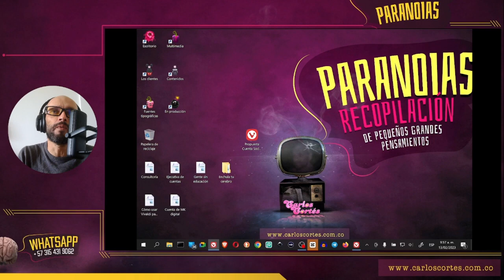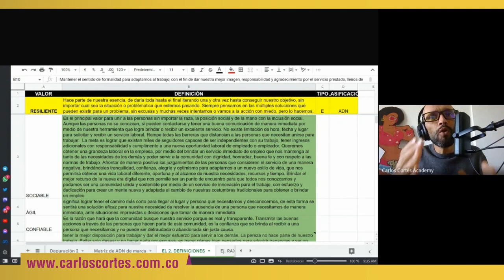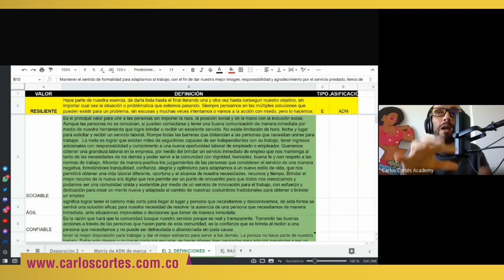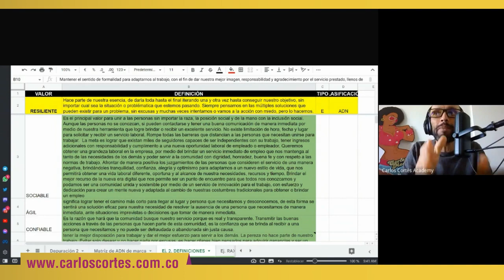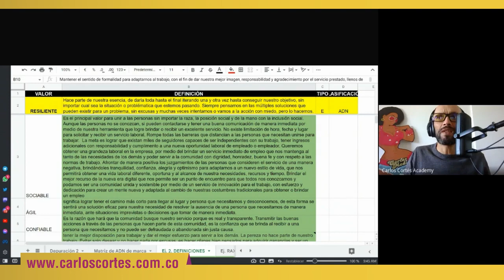🚀 Poner a la MARCA en medio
El siguiente video es un fragmento de una sesión de consultoría en marketing digital, específicamente del módulo de ADN de marca en donde converso con un cliente sobre la importancia del banco de conocimiento y, específicamente, de las definiciones de los valores de marca, durante el proceso de estandarización de la comunicación interna y externa de una organización. Si te interesa el tema puedes buscar la lista llamada Curso de ADN de marca en nuestro canal de Marketing digital en YouTube.

CAPÍTULOS

0:30 | El problema del cliente pyme de agencia
2:33 | El blindaje de marca basado en valores de marca
4:49 | ¿Cómo lo hacen las empresas hoy?
5:20 | Poner a la MARCA en medio